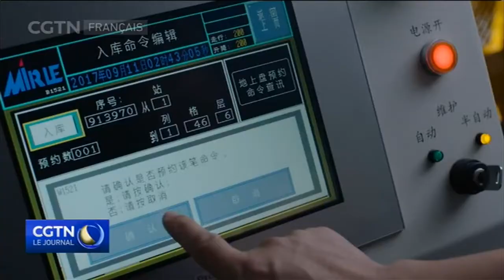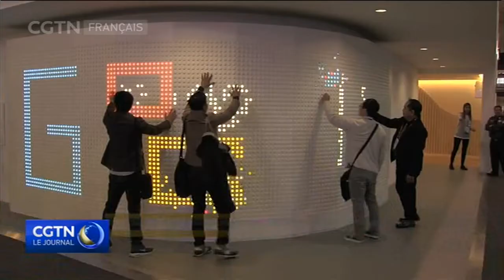La Route numérique de la soie et l'investissement ciblés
Le deuxième forum Ceinture et Route a officiellement débuté ce jeudi. Cette année, l’un des principaux objectifs du forum est de réaliser des progrès concrets dans le cadre de grands projets et de concrétiser les plans. Ce matin, 12 sous-forums se sont déroulés. Chacun s'est concentré sur un sujet très précis. Notre journaliste a interviewé des participants à la conférence des chefs d'entreprise.